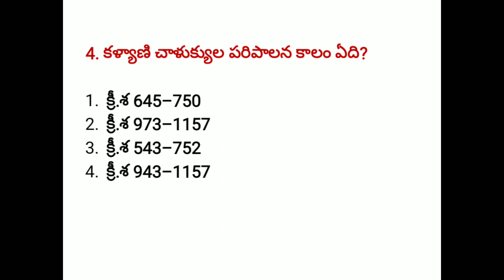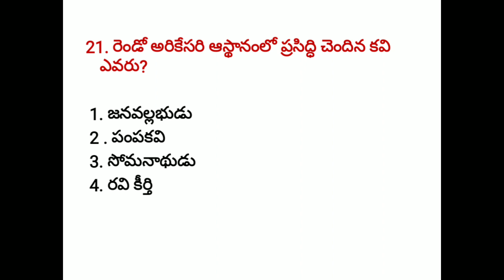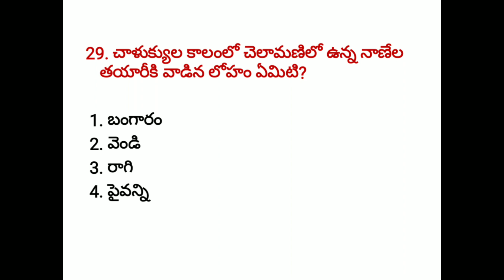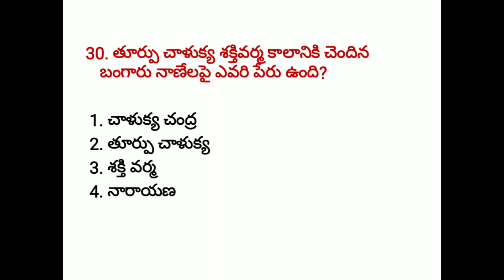| తెలంగాణ | హిస్టరీ | కల్చర్ | ప్రాక్టీస్ బిట్స్ | పార్ట్ -9 |TSPSC | GROUPS | Competitive | Exams|